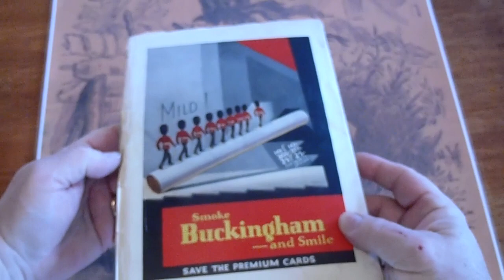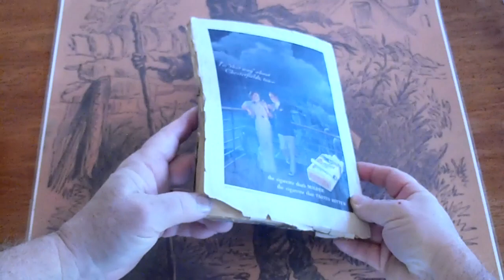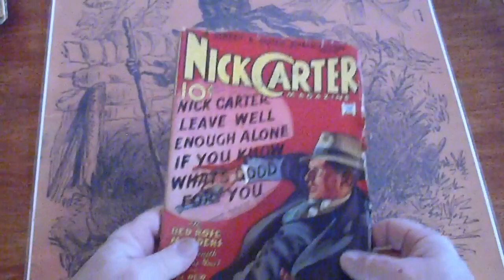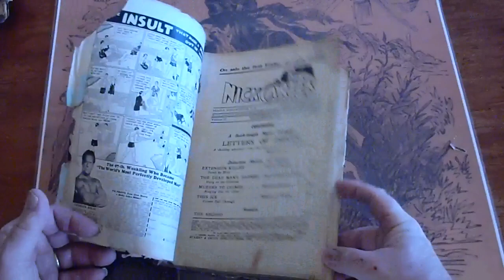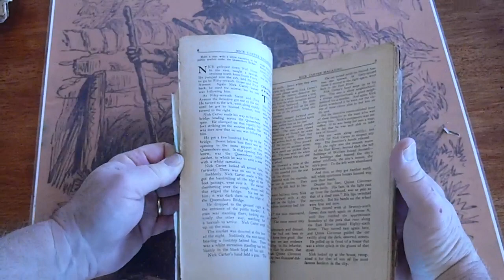NICK CARTER MAGAZINE 7 ISSUES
NICK CARTER MAGAZINE 7 ISSUES 1933 /1934
Any questions or further want lists please call the number or email the address above. These will be listed at